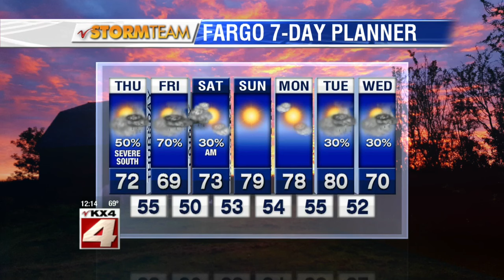Weather: Noon News Weather September 1, 2016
VNL